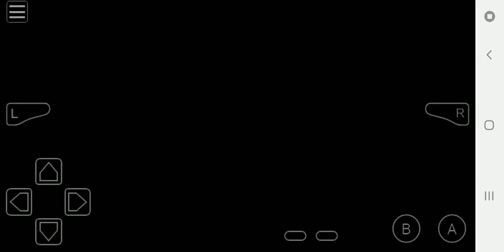Pokemon Sky Twilight Completed Gen 8 Advance